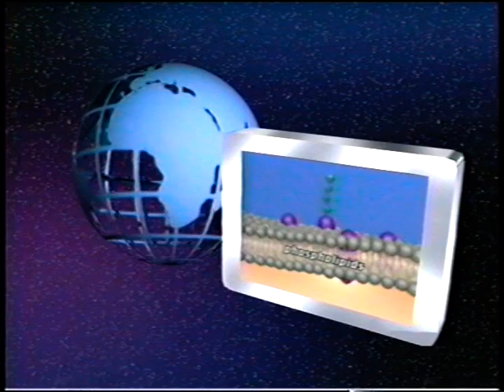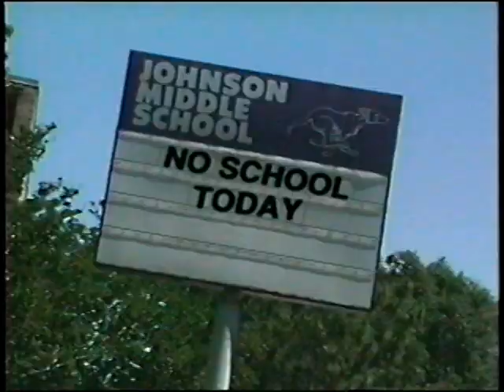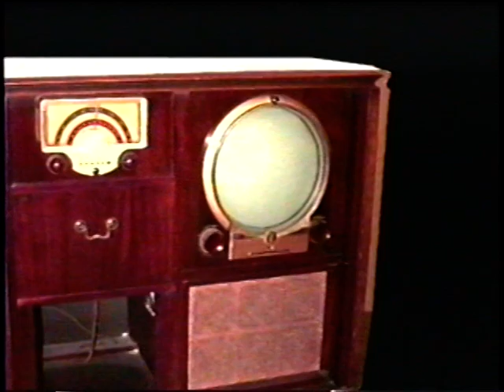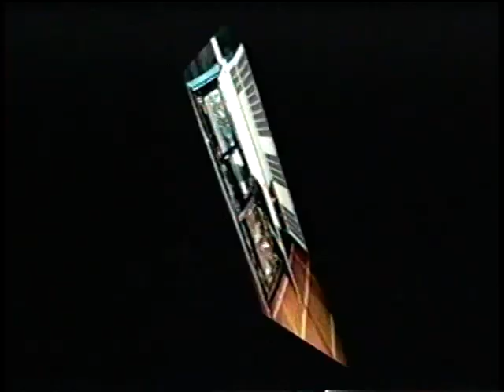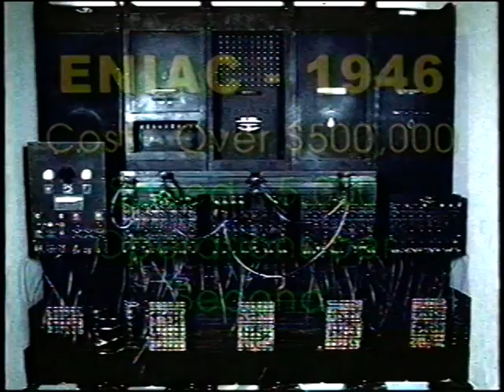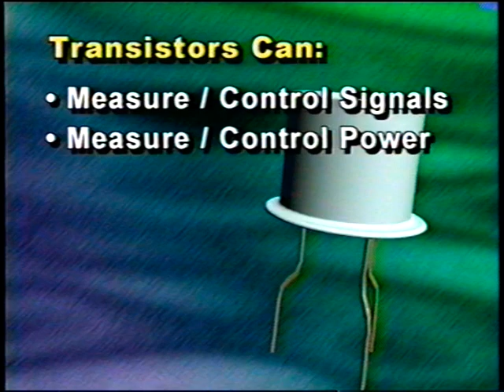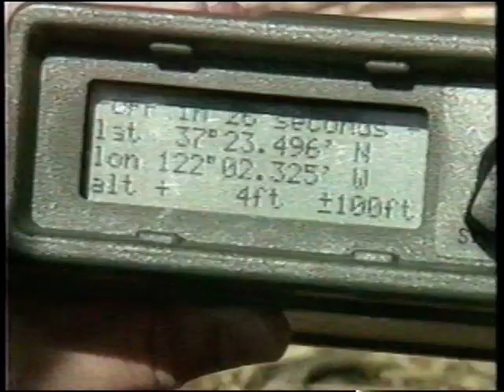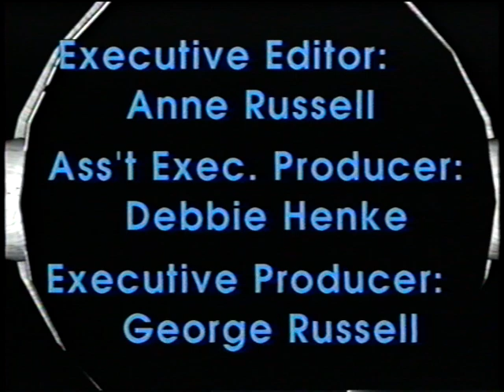The Chip that Changed the World (1998)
An educational video (1998) from "EVN" educational video network. Topics include history and advancement of computing technology between 1940's to 1990's.